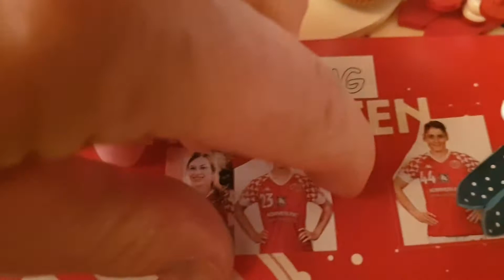Adventskalender Türchen 23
2x23=46 Tore?